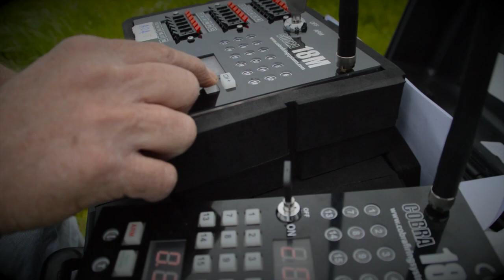Fireworks New Zealand - Promo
Fireworks New Zealand Promo - Kelvin Holdaway
- indoor/ out door displays
- Explosives
- Special effects

Kelvin Holdaway
(New Zealand wide)